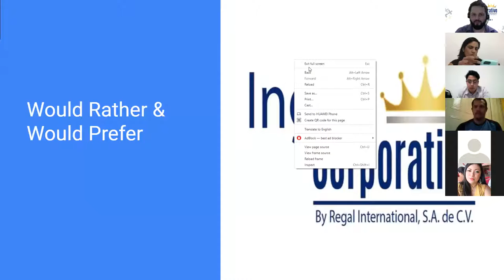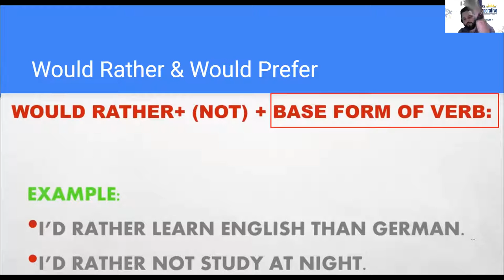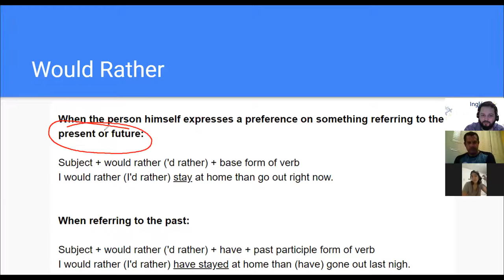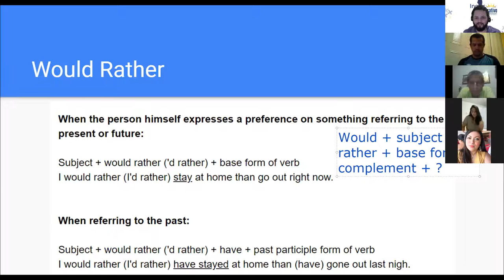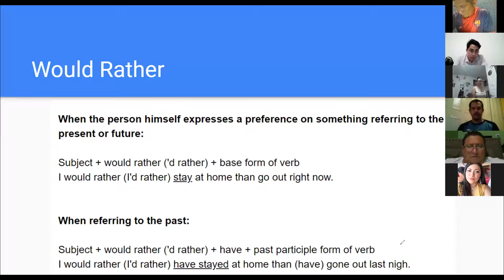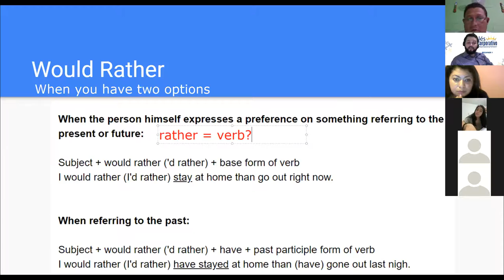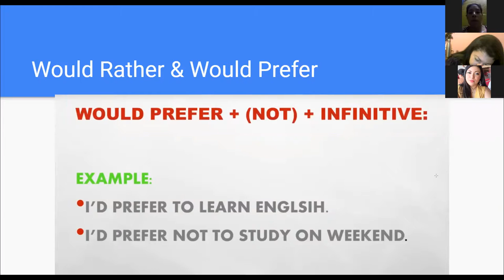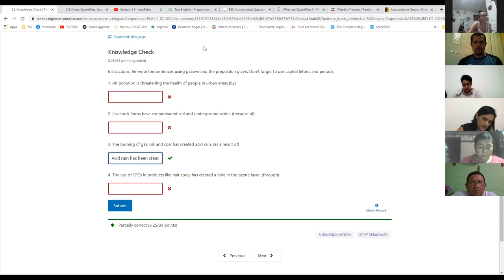Ingles Corporativo- Day 8 Would Rather & Would Prefer